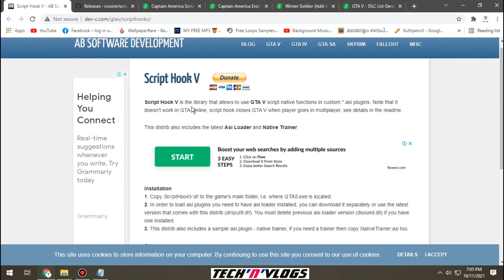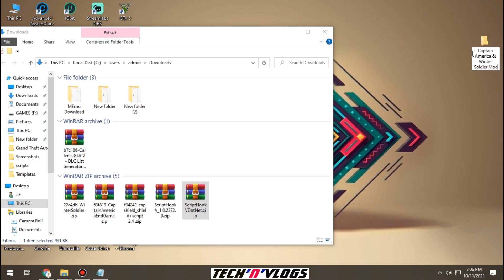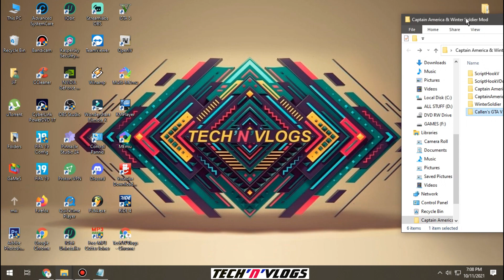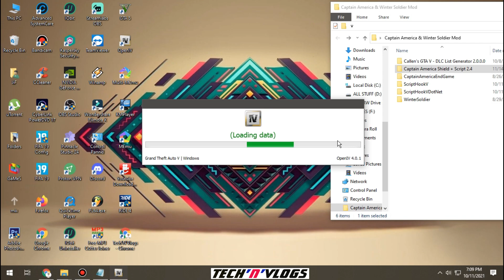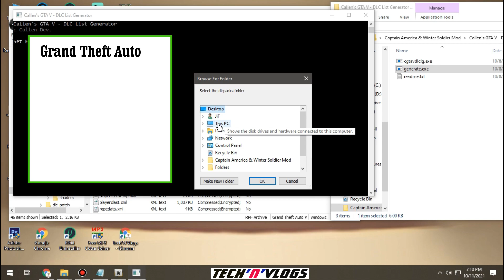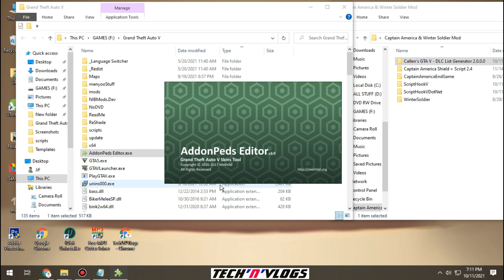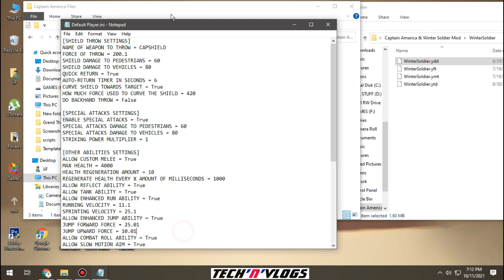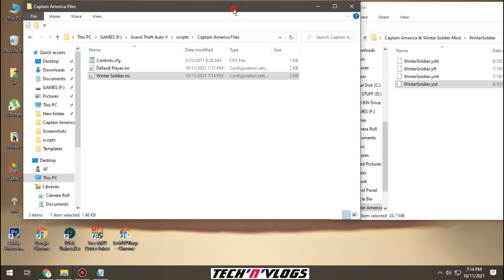Captain America + Winter Soldier Mod GTA 5 || How To Install Captain America Mod In GTA 5 PC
In this video, I'm gonna show you How to install Captain America & Winter Soldier Mod In GTA 5 PC.
First, you need to download Script + Plugins.

Requirements
1. ScriptHookV

2. ScriptHookVDotNet

3. Captain America Script

4. Captain America, Winter Soldier (Ped Models)

5. DLC List Generator

PC Spec
OS: Windows 10 (64-bit)
CPU: Intel® Core™ i5-7400
RAM: 12 GB
Graphics Card: NVIDIA GeForce GTX 1050

Tech'N'Vlogs